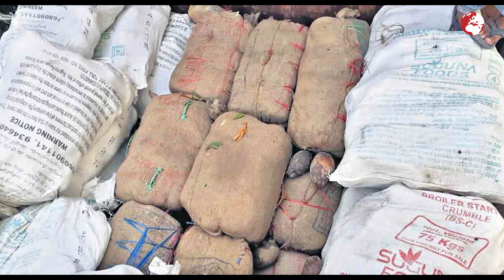Bari Maliyat Ki Pakri Gayi Manshiyat Police Ahlkaar Kay Liye Museebat Ban Gayi | Metanews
شہر قائد کی تاریخ میں پہلی بار اتنی بڑی مالیت کی پکڑی جانے والی منشیات پولیس اہلکاروں کیلئے مصیبت بن گئی۔